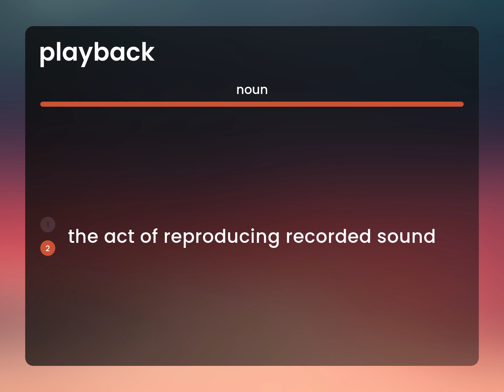Playback — meaning of PLAYBACK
What is PLAYBACK definition?

Susan Miller (2023, May 7.) What is Playback?